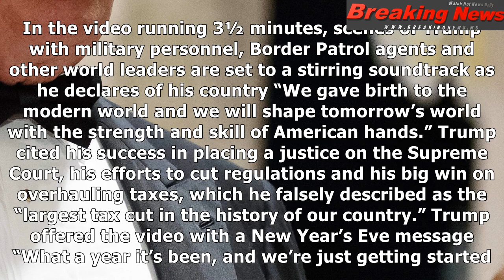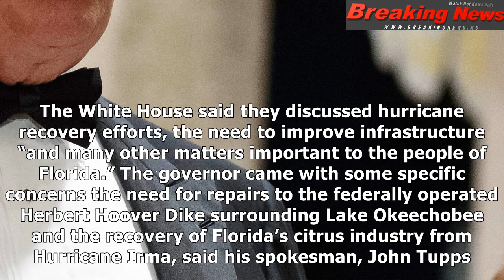President trump predicts a 'fantastic' new year